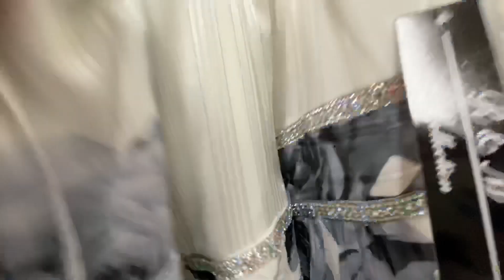COCINANDO LA CENA PARA LA FAMILIA Y ME MEDÍ UNOS VESTIDOS VLOG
Así fue mi día cocinando y me medí unos vestidos para la boda 👰 Vlog. Como hago yo el arroz mexicano. Y los vestidos de la Tienda estaban bien hermosos!